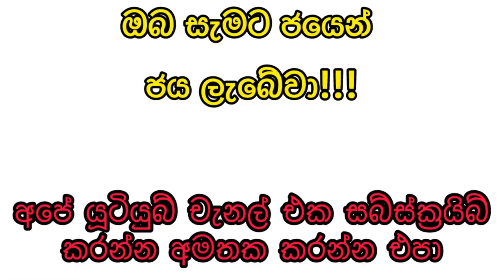Govisetha 3746 govisetha #3746